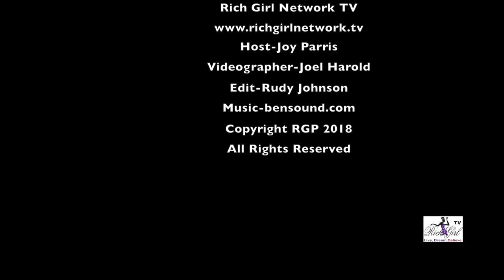Marvel’s Runaways Interview with Ryan Sands and Angel Parker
The second season of Marvel’s Runaways, premiering all episodes Friday, December 21, only on Hulu.

The Runaways have left their homes (and evil parents) behind and now have to learn to live on their own. As they scavenge for food, search for shelter, and take care of one another, our kids begin to realize that, for better or worse, they’re stuck with each other.